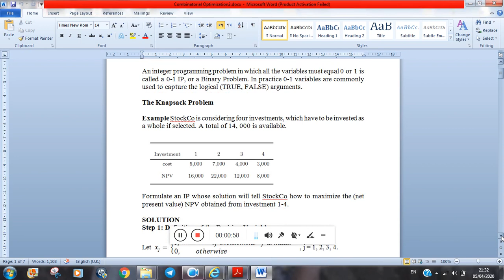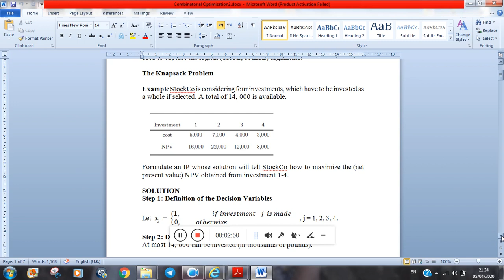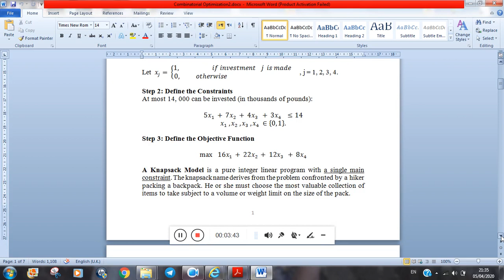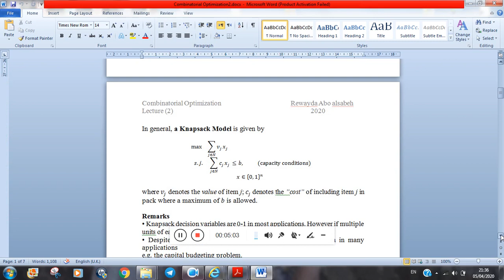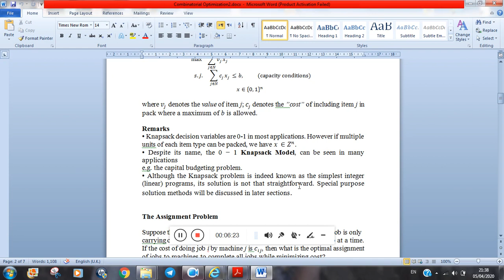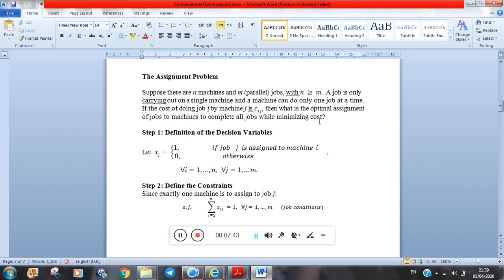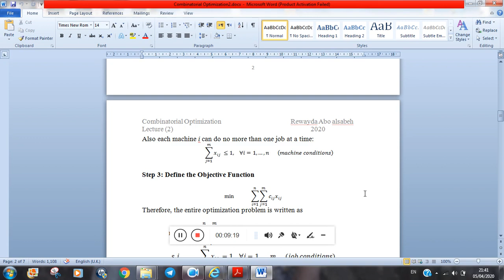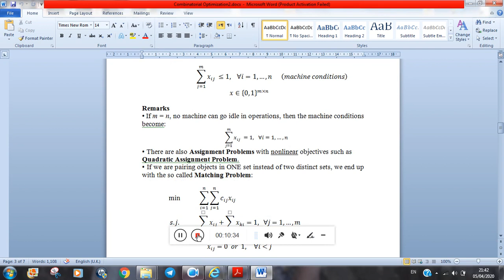Knapsack and Assignment problems, combinatorial optimization 2 part 1